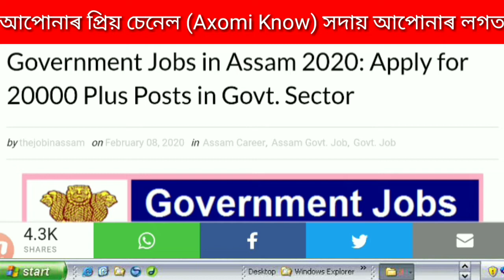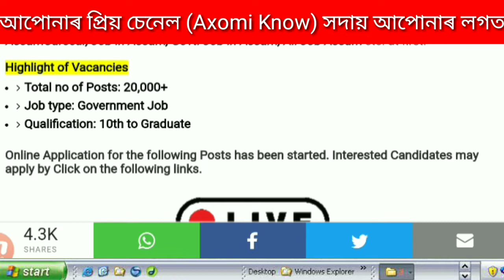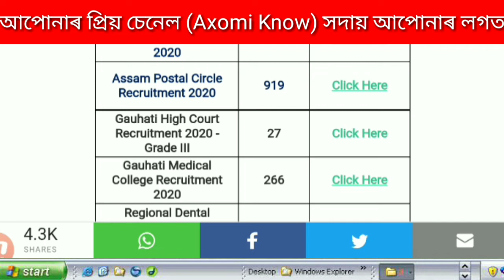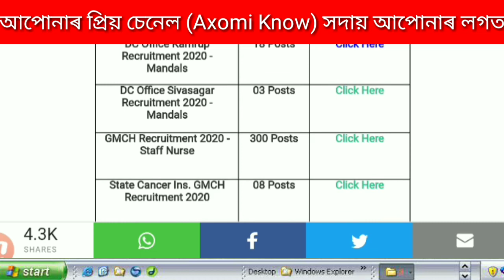Job Job Job | Govt Job In Assam 2020 | ভাল খবৰ , অসমত চাকৰি কৰিব নেকি ?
| Govt Job In Assam 2020 | ভাল খবৰ , অসমত চাকৰি কৰিব নেকি ?

Qualifications Only : 10 To Degree